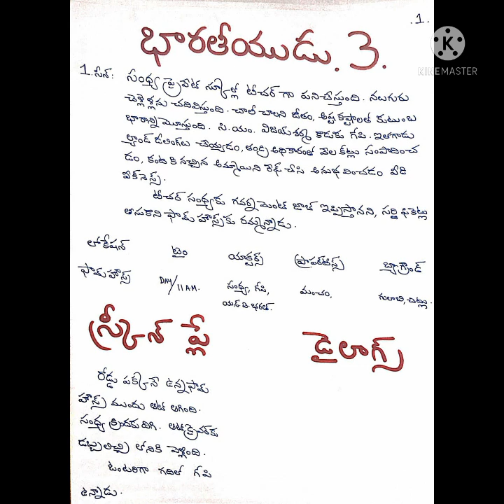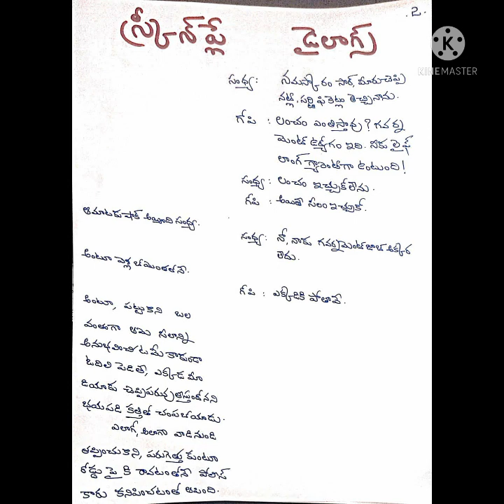🔥🔥 9640037003🔥🔥🔥New 🔥 Film🔥🔥 B ChandraShaker BA🔥🔥🔥🔥🔥🔥🔥